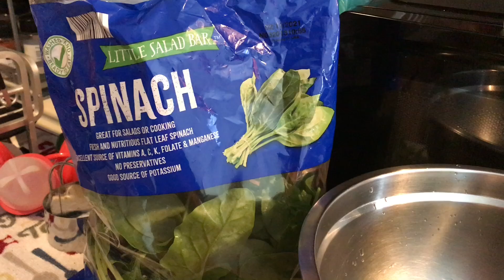HEALTHY AND GOOD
$5.99 EBT AMAZON PRIME

FAQs
Vlogging Camera: Sony a5000 and IPhone 7 Plus